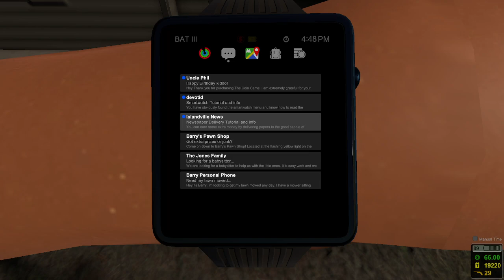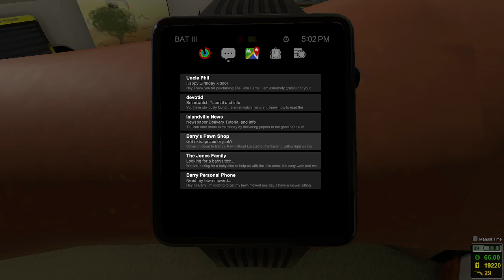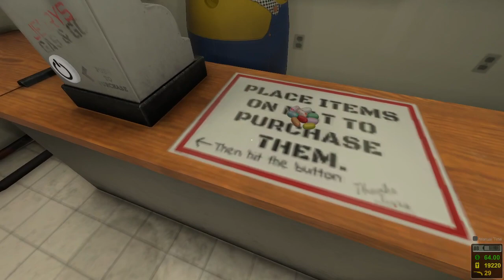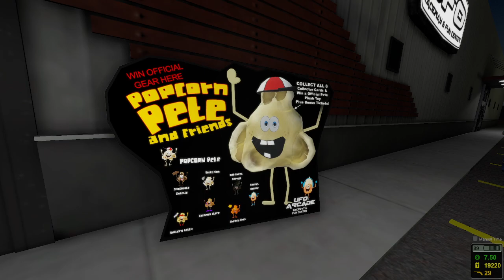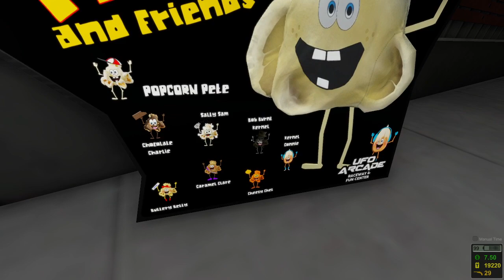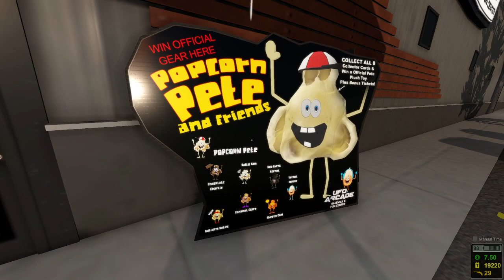Race cars, lasers, Popcorn Pete! | The Coin Game #2 (Twitch VOD)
Some say that Ghost Dog still haunts One Eye'd Billies.

0:00 Stream starting soon
4:56 Intro
6:26 Let's have a nutritional TV dinner to start the day!
11:11 Checking in with Ghost Dog and the lawn mower
22:38 Ghost Dog haunts the pier now.
26:54 Jerry's Gas & Go has the best floor jerky!
34:03 A quick stop at Frankie's Quality Fireworks
39:00 Barricades are meant to be broken!
43:44 I gotta take the bus now.
52:02 The UFO Arcade is an arcade? What a twist!
54:11 Talking about buying games for above MSRP
1:03:03 BRB
1:08:06 Exploring the UFO Arcade
1:15:51 Tons of crazy cool games!
1:40:09 The Rise of Popcorn Pete
1:47:18 Clock Tower and Wormhole
1:50:00 Popcorn Pete Shippuden
1:54:08 BRB
1:59:08 You Can (Not) Get Popcorn Pete
2:09:34 Going for gold at the UFO Raceway
2:25:56 STEP INTO THE LAZER ZONE
2:30:30 These prizes are out of this world!
2:35:48 Leaving UFO Arcade for barricade wheelies
2:42:05 Let's go to the boardwalk!
2:45:39 Islandtime Amusements fairgrounds funtime!
2:59:27 Wait...is that Pusheen?!
3:04:52 Twitch goes down for the evening. RIP stream.